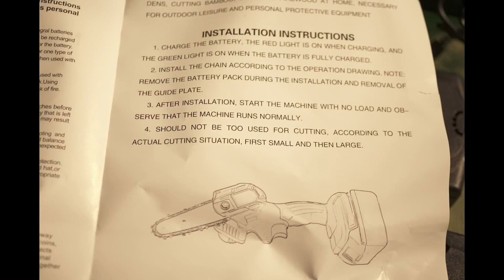いつものマキタ互換ミニチェーンソー （Banggood提供品）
もう何度目でしょうか、マキタ互換のミニチェーンソーです、このタイプのチェーンソーはちょっと負荷をかけ過ぎただけでモーターから煙でます、ほっそい枝打ちにどうぞ

⭐️バングッドリンク

コード：BGa328e8（1/31迄）
割引率：40％オフ

コード：BG9ffac1（1/31迄）
適用価格：$10.99

コード：BGdc214a（1/31迄）
適用価格：$35オフ